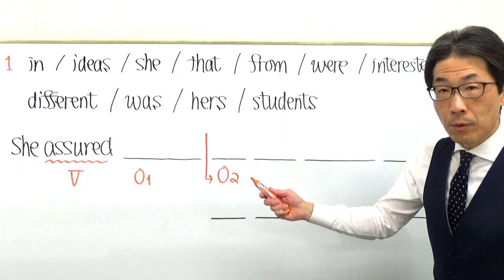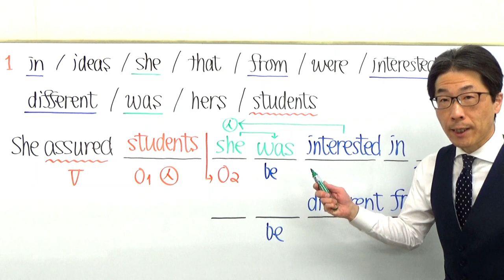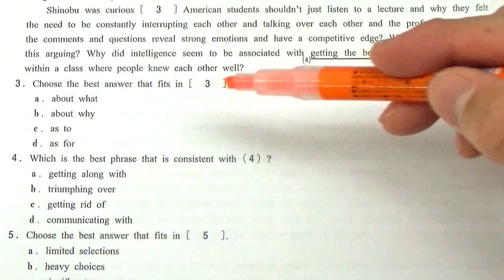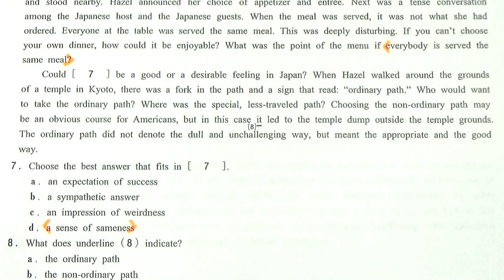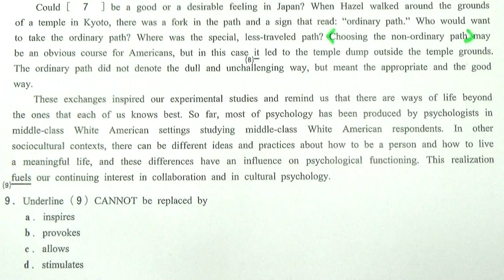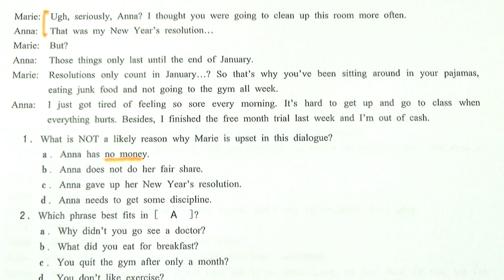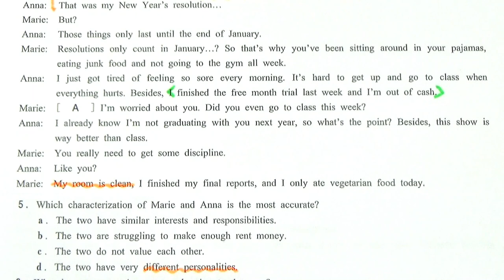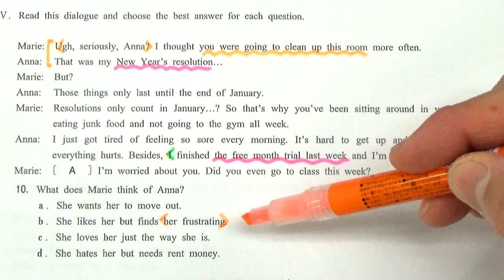2021年【早稲田大】入試講評速報～元代ゼミ講師が教育学部の試験を解説～合格に必要な正答数・難易度・時間配分など